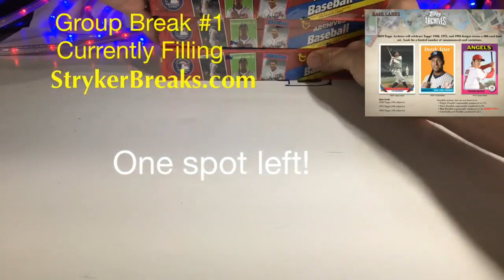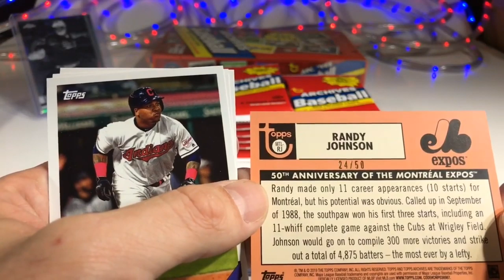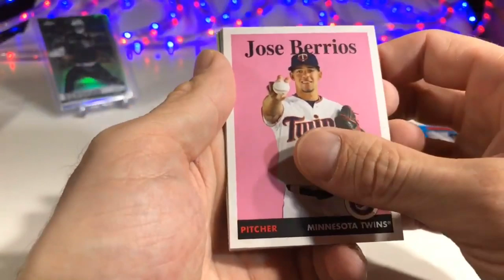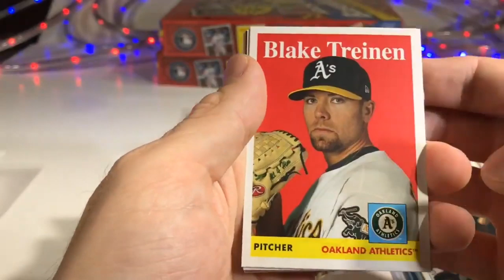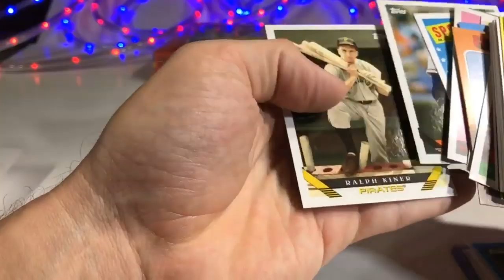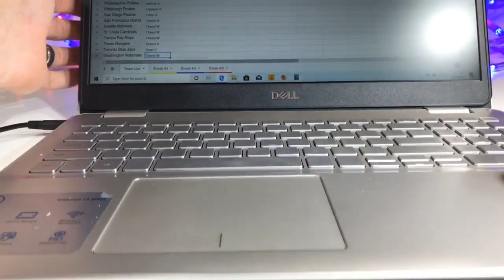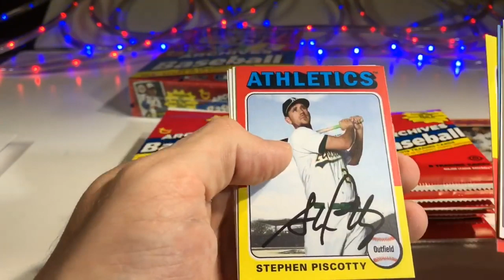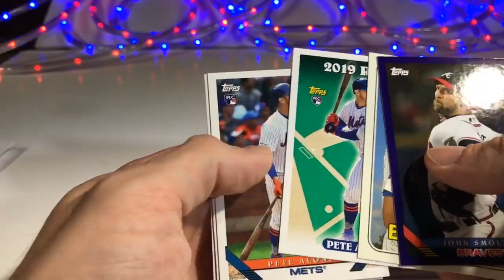2019 Topps Archives Baseball Cards Three Box Group Breaks #1, #2 ,#3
Mail:
Stryker Breaks